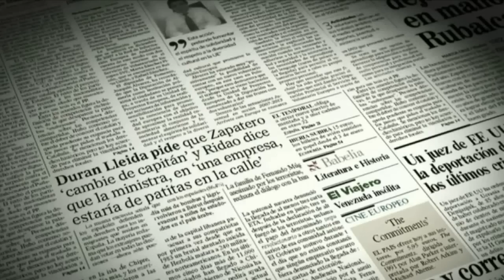Marta Riesco vs Cristina Porta, ¿autopromoción que se fue de las manos por mentar al jefe?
Mediaset aparta a su reportera Marta Riesco de los 'directos' tras su enfrentamiento con la también reportera Cristina Porta en el que fue citado el presidente de la empresa, Borja Prado.